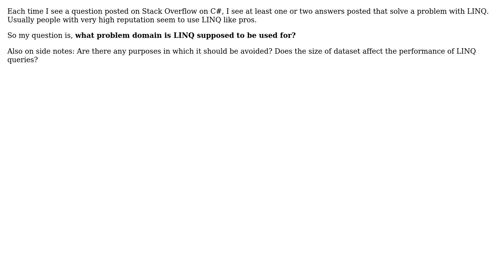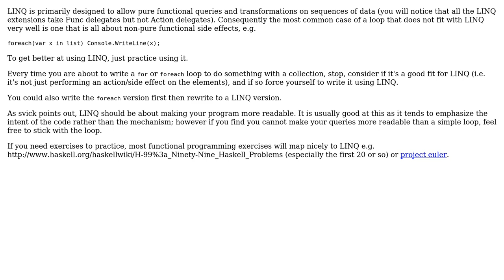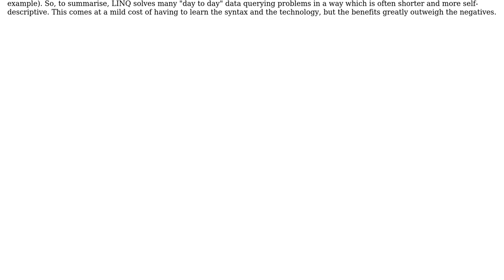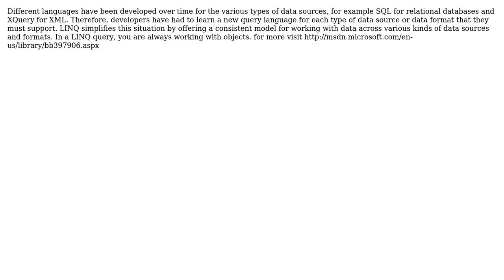Software Engineering: What problem domain is LINQ made for? (3 Solutions!!)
Software Engineering: What problem domain is LINQ made for?

With thanks & praise to God, and with thanks to the many people who have made this project possible! | Content (except music & images) licensed under CC BY-SA | Music | Images & others | With thanks to user user1816120 user Rabbil user Phil user jk. user Jimmy Hoffa user Daniel B and the Stack Exchange Network Trademarks are property of their respective owners. You are responsible for your own actions.